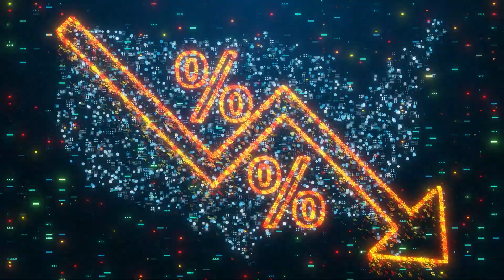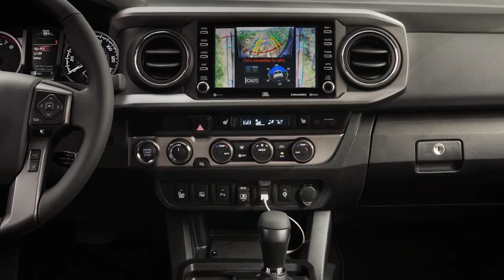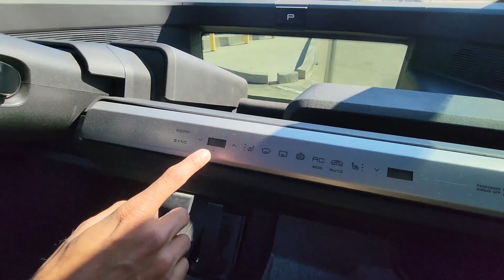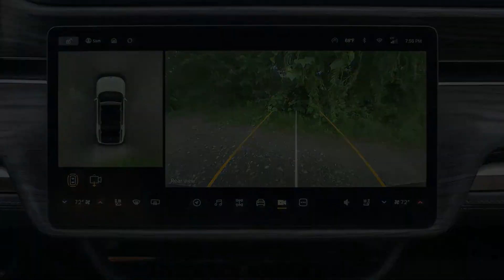These Electric Trucks Coming in 2023 Will Blow Your Mind! (Tesla, Ram 1500, Alpha Wolf, Canoo)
In this video, we'll take a look at the upcoming electric trucks that are set to hit the market in 2023. These include the retro-inspired Alpha Wolf, the new Ram 1500 Revolution, and the quirky Canoo pickup truck. These trucks are going to change the way we think about pickup trucks, and they're going to be amazing!

If you're interested in the future of transportation, then you need to watch this video! These electric trucks are going to change the way we work, haul, and camp, and they're going to be incredible! We'll talk about the different aspects of these electric trucks and how they're going to change the way we live and work. So if you're interested in the future of transportation, then you need to watch this video!

Here's the full list:
Ram 1500 Revolution
Chevrolet Silverado EV
Ford Ranger Electric
Rivian R2
Tesla Cybertruck
Toyota Tacoma Electric
ALPHA WOLF Electric Truck
Canoo Electric Pickup Truck